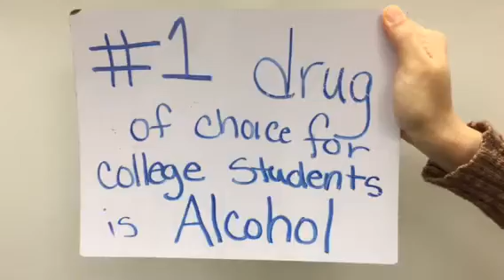PSA 1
Longer